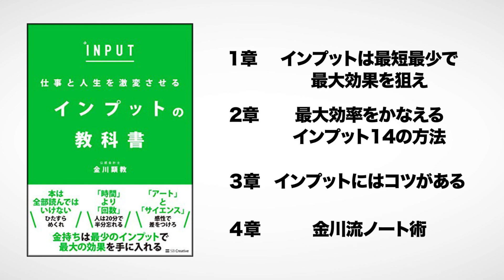インプットの教科書 1章（金川顕教 / 著）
仕事と人生を激変させる インプットの教科書（金川 顕教著 / SBクリエイティブ ）

今回は僕の『インプットの教科書 1章』を解説します。
全4章です。

最短最少努力で最大結果を手に入れる、究極のインプット術です。

00:00 オープニング
01:53 僕が本を最初からすべて読まない、その理由
03:45 「金川顕教のYouTube」は、あなたの時間を使って稼いでます
07:26 もし月収が30万なら、3万はインプットに使おう！
10:45 よく会う人、住み慣れた町……居心地がいい場所にいてはダメ
12:33 「自己超越目標」を持とう！

1. 商品が事前の記載説明と違っている場合
2. 商品の品質が著しく粗悪なもの
3. 不具合により購入された商品をダウンロードできない場合。